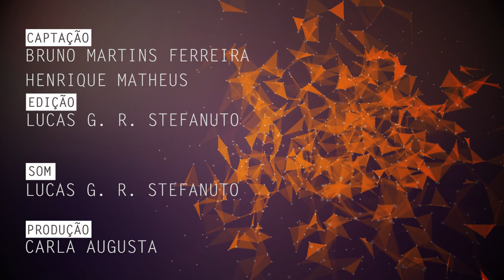Teoria de singularidades é tema de pesquisa na UFSCar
Josnei Antonio Novacoski, docente do Departamento de Matemática da Universidade Federal de São Carlos (DM - UFSCar), fala de sua pesquisa em álgebra comutativa e a teoria de singularidades.